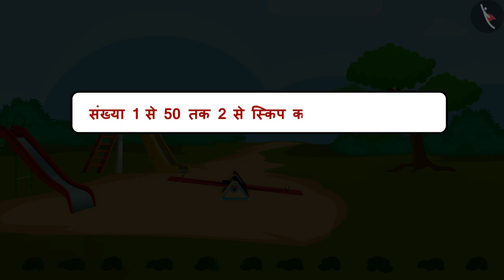1 से 50 की संख्या तक 2 से स्किप काउंटिंग | Skip Counting By 2 | Maths For Kids | TicTacLearn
In this video, we explain  1 से 50 की संख्या तक 2 से स्किप काउंटिंग | Skip Counting By 2 | गैफी के साथ संख्याओं के पैटर्न | Maths For Kids | TicTacLearn

Happy learning!